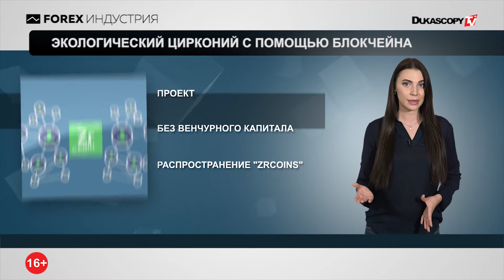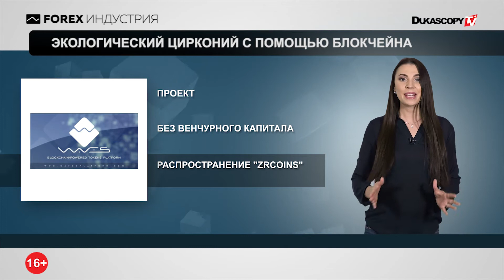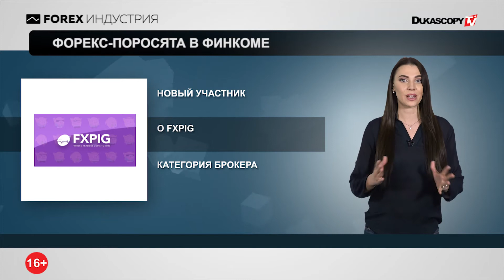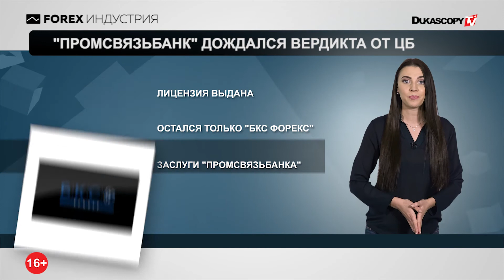Форекс-поросята в ФинКоме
Экологический цирконий с помощью блокчейна

Промсвязьбанк дождался вердикта от ЦБ